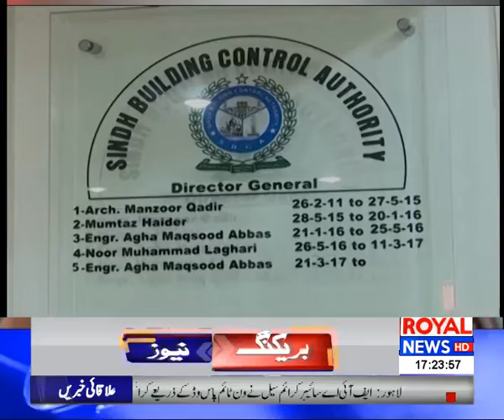District News Bulletin | 4 PM | 22 February 2021 p2 | Royal News